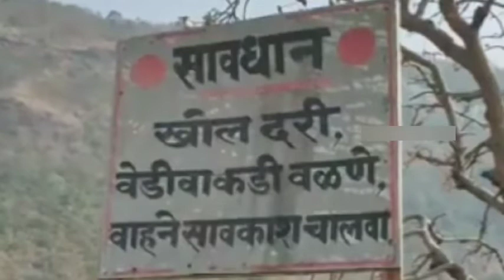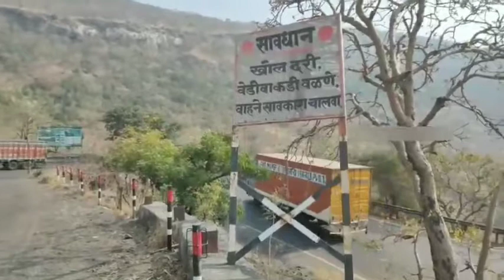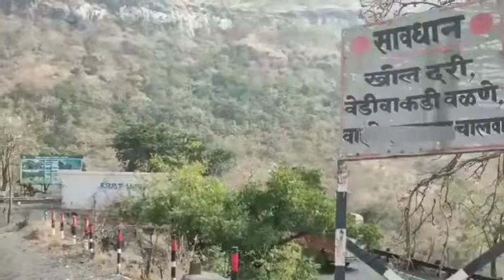डोंगर,घाट रस्ता आणि धोकादायक ड्राइव्ह | Dangerous Drive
डोंगर,घाट रस्ता आणि धोकादायक ड्राइव्ह
Dangerous Drive